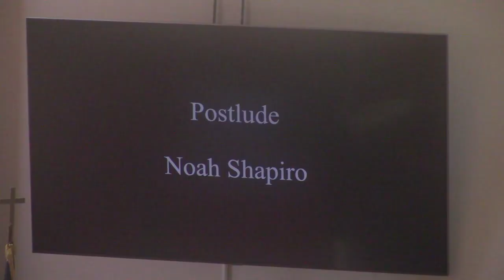St. Paul's Lutheran Church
What: Sunday Service
Location:
     837 Charles St.
Notes:
Due to COVID-19 Sunday Service is currently being held outdoors.  For live streams on Sunday morning please send a Facebook request to Pastor G. Scott Cady You can also view the services on the St. Paul's